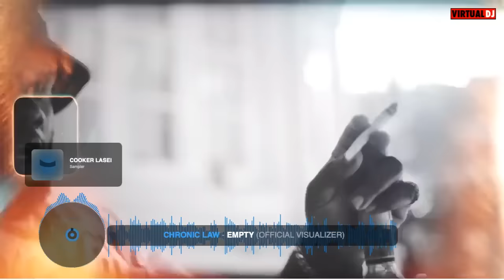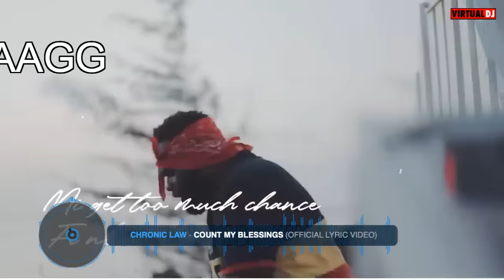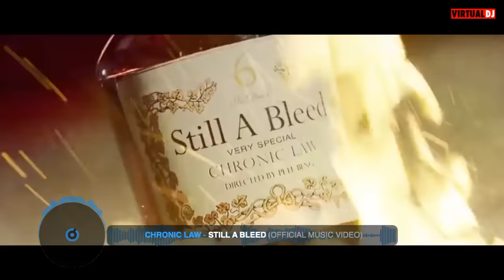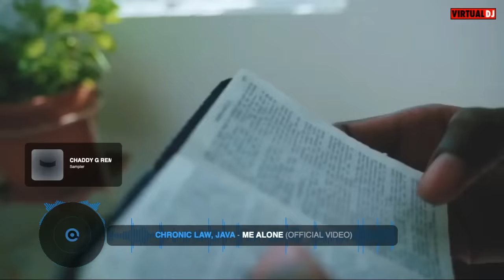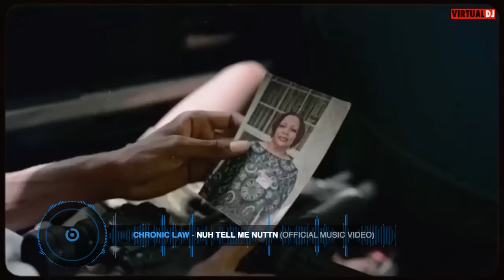Mad Daag|Dancehall Chronic Law Video Mix 2023 Raw-Dancehall Video Mix 2023